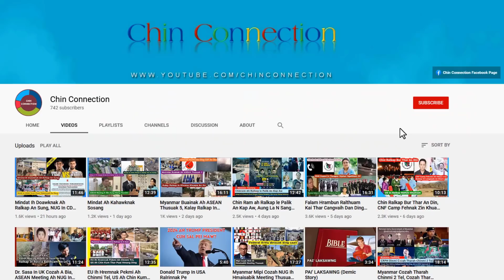April 14 Zing: Kalay PDF 3 An Thi, Palai Sinak In C.Ronaldo An Ban